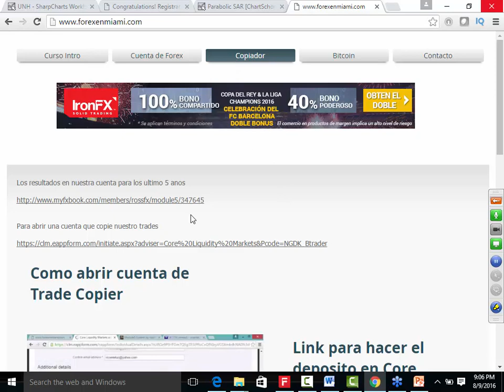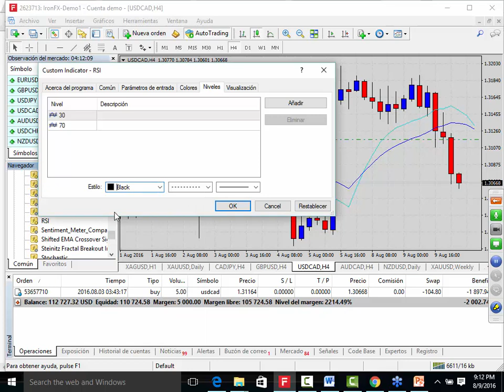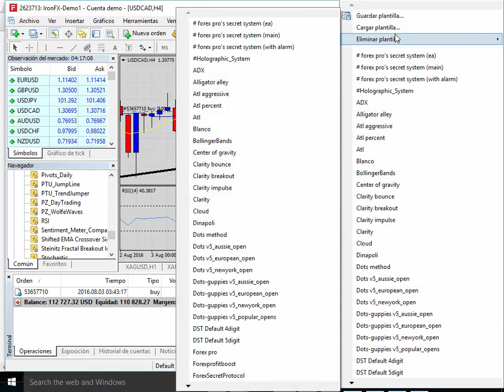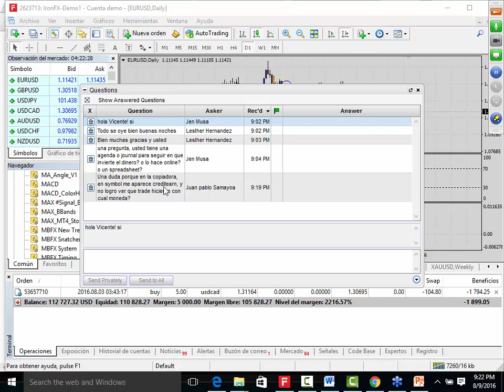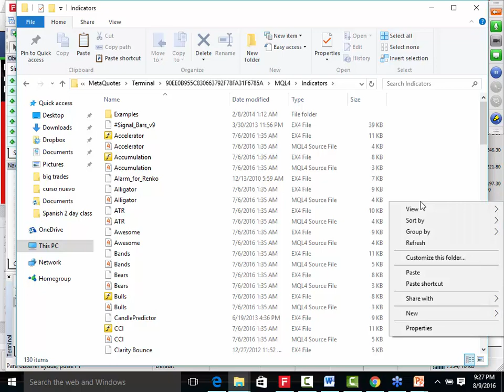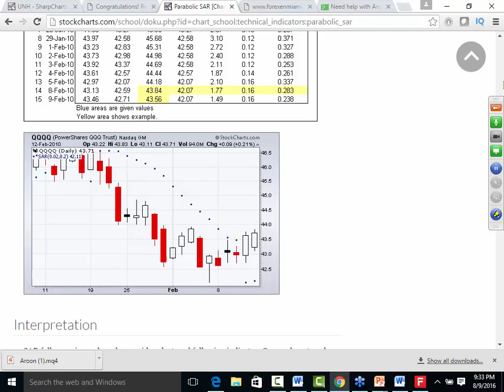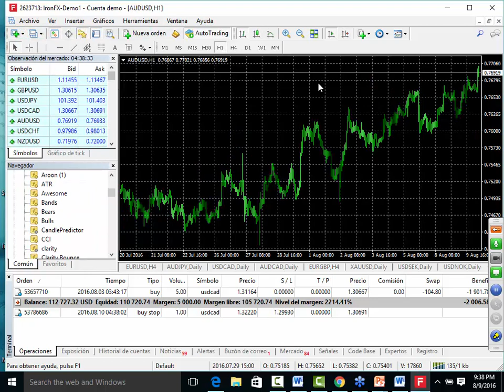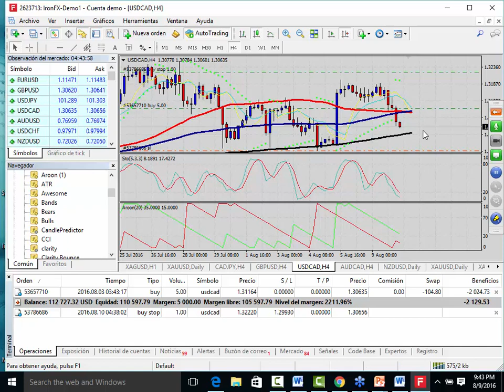Curso de Forex RSI Aroon y Parobalic Sar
1.- Abrir cuenta real en un broker de forex regulado
2.- Tutorial para manejar el riesgo de tus transacciones.
3.- Determinar cuanto puedes ganar en forex y la cantidad de capital necesario para conseguirlo.
4.- Apertura de cuenta de demostración
5.- Consejos y técnicas para mejorar tus inversiones
6.- Un simulador para hacer inversiones y ganar experiencia aun más rápido en en una cuenta demo
7.- Formas para establecer objetivos en tus inversiones.

Los Pips
Materias Primas
Mercado Accionario.

Curso de Inversion
forex trading
Curso de forex para principiantes.
Ver el Curso Forex Completo